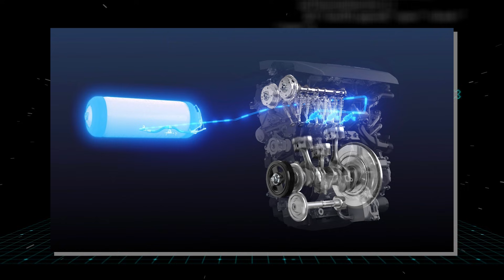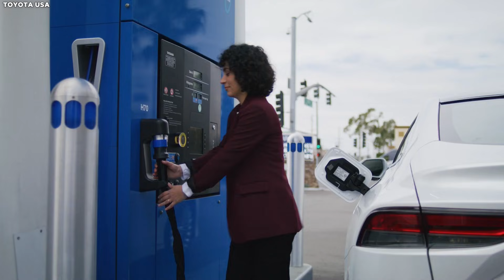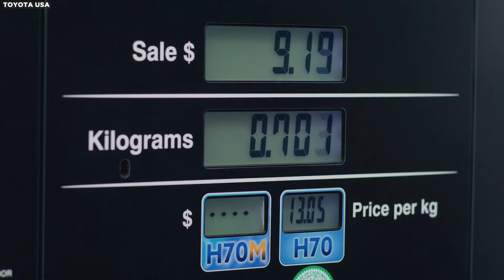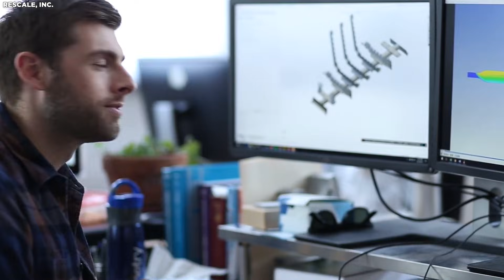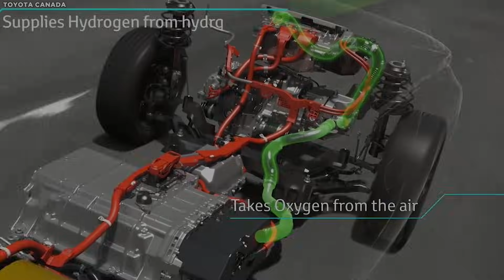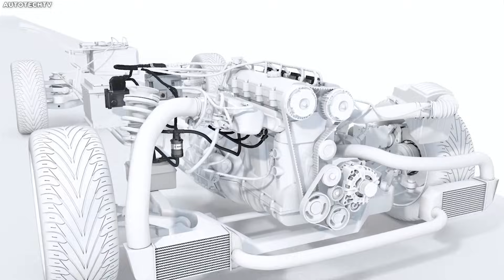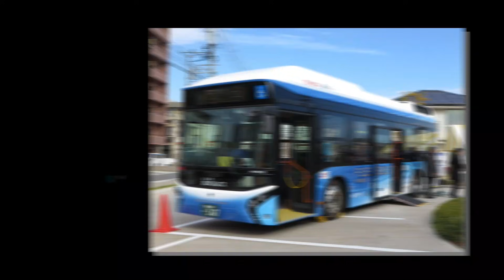Toyotas New 2026 Hydrogen Engine SHOCKS The Entire Car Industry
🔧 Welcome to TechDiscoverer!
Your source for clear, engaging, and deeply researched stories about the technology shaping our world.

We explore the breakthroughs, innovations, and engineering behind modern tech — from AI and futuristic energy systems to cutting-edge hardware and industry-defining ideas. If you want to understand how things truly work, you're in the right place.

How We Create
Every video is crafted fully in-house by our team of researchers, writers, editors, and designers.
Each episode takes 20+ hours — research, scripting, custom visuals, and precise editing.
No shortcuts. No generic content.

• Simple explanations of complex tech
• Future trends & big discoveries
• Clean visuals & storytelling
• Surprising facts & real insights